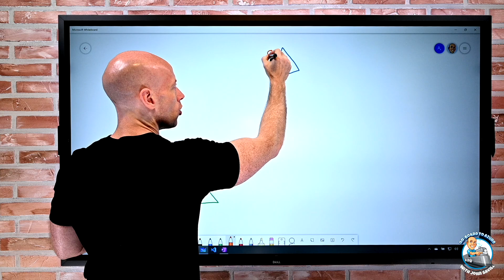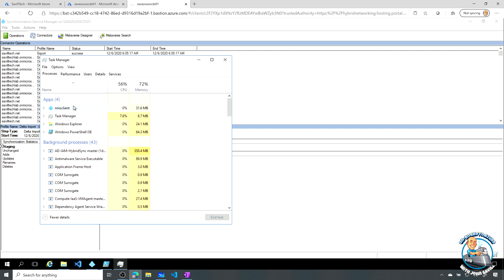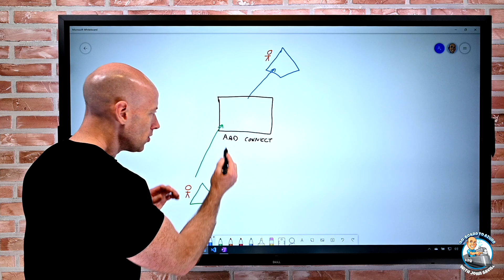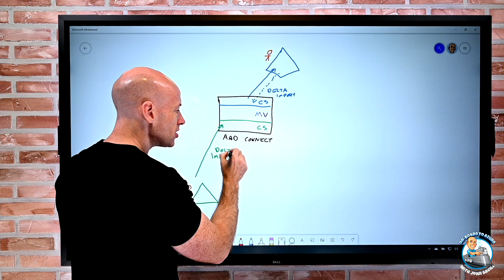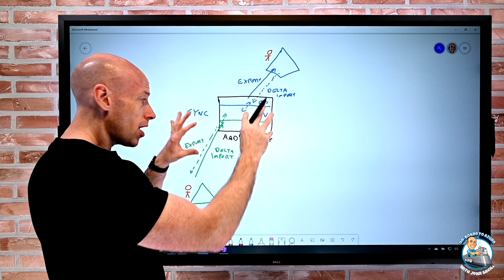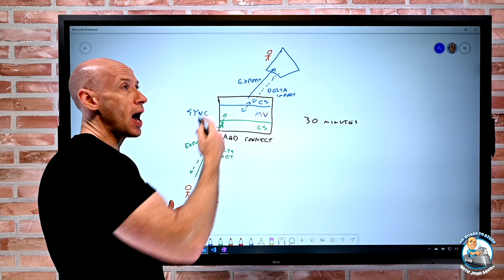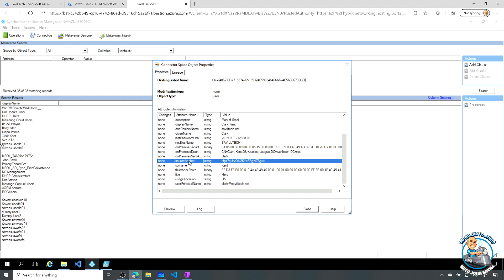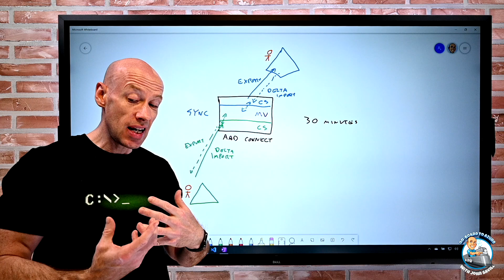What is the link between Azure AD (AAD) and AD users?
In this video we dive into how AAD Connect works and what is the actual link between AAD users and AD users!

00:00 Introduction
00:25 Account fundamentals
02:45 Diving into AAD Connect
03:55 Connector spaces
05:51 Metaverse
06:40 Run profiles
09:05 Schedule
12:30 Link between objects!
16:30 Close!